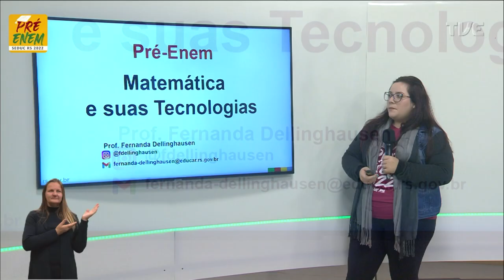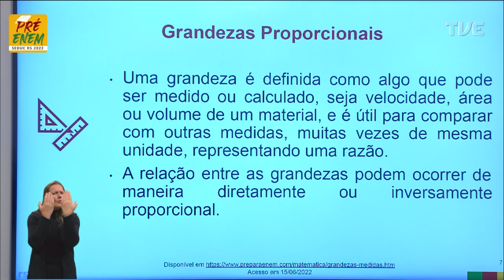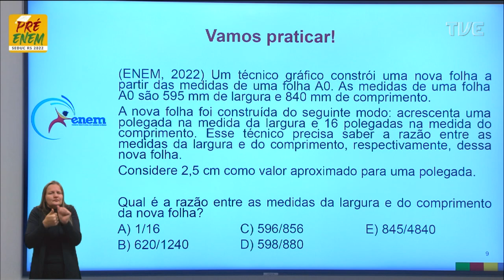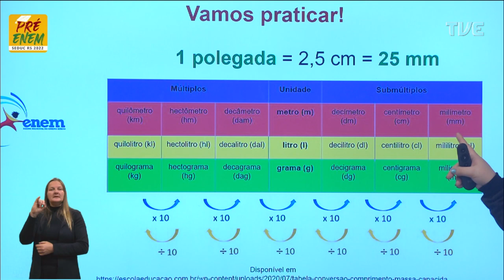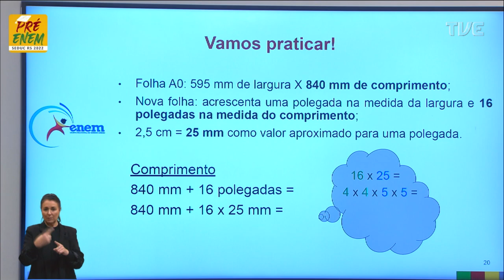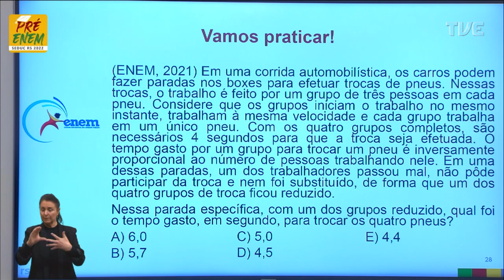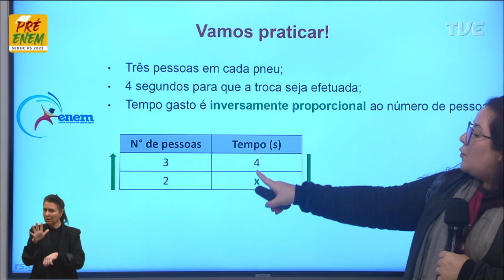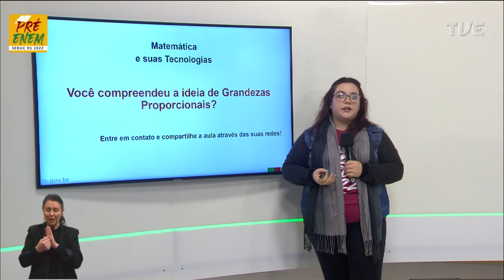Pré-Enem 2022 - Matemática - Aula 26 - Vamos estudar Grandezas - 06/07/2022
O QUE VOCÊ ENCONTRA NESSE VÍDEO:

Aula de Matemática com a Profº Fernanda Dellinghausen sobre o tema “Grandezas e medidas: Vamos estudar Grandezas”. 📐🧮